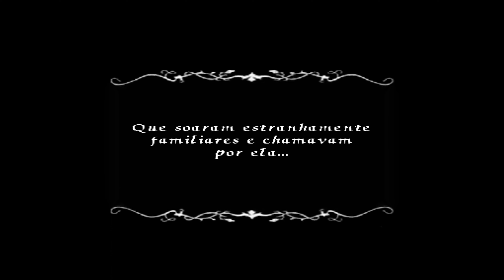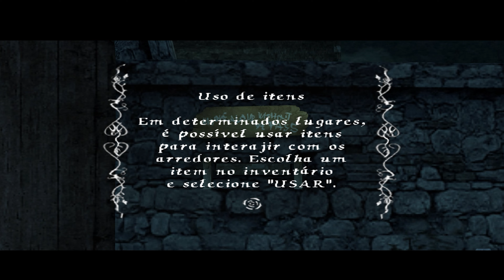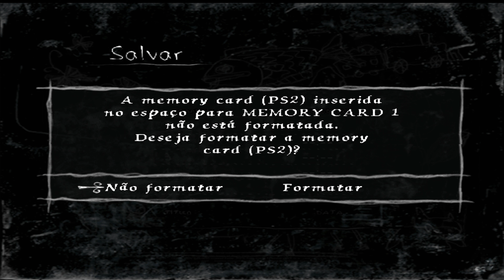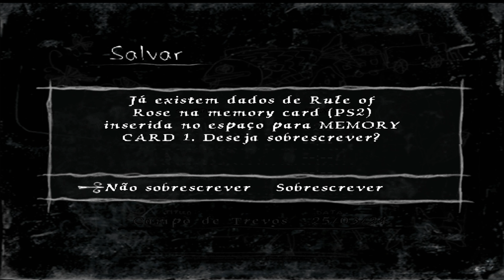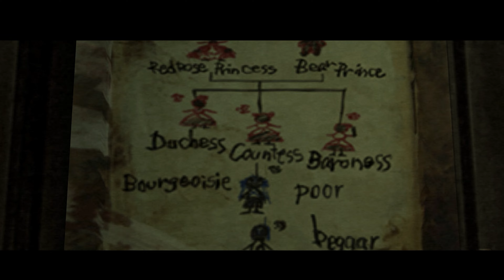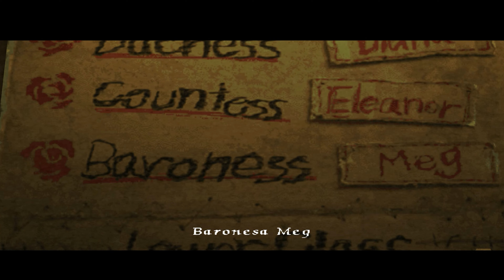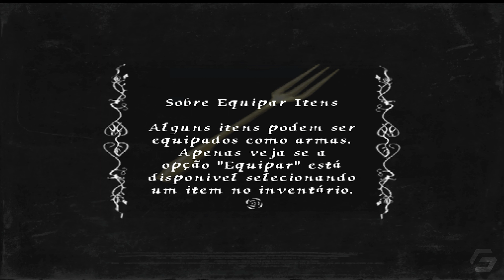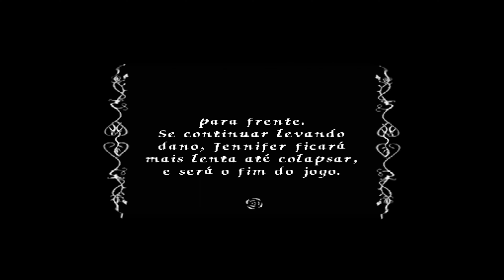Rule of Rose - O Ínicio | Parte 1 Gameplay Completa Legendado em Português PT-BR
A história segue Jennifer, uma jovem que é levada para um orfanato sombrio conhecido como “Orfanato Rosa” por uma garota misteriosa chamada Wendy. Lá, ela é confrontada por um grupo das crianças autodenominadas “As Aristocratas”; eles impuseram regras estranhas e cruéis sobre os outros residentes. Jennifer terá que descobrir os segredos sombrios do orfanato enquanto luta para sobreviver e encontrar uma maneira de escapar.

E se você quer ajudar o canal a crescer, deixe um comentário! Cada interação e apoio são valiosos para nós.